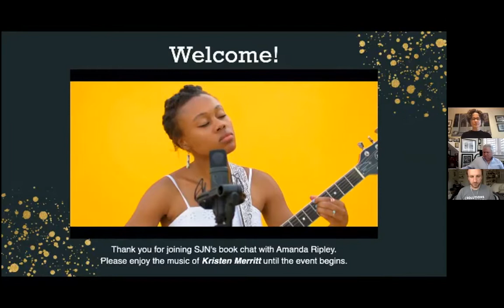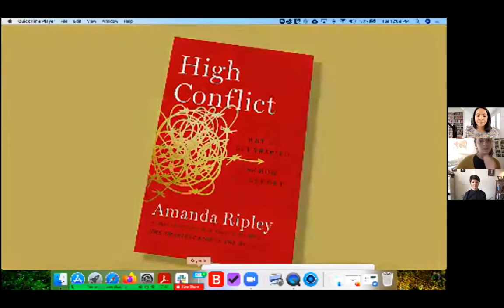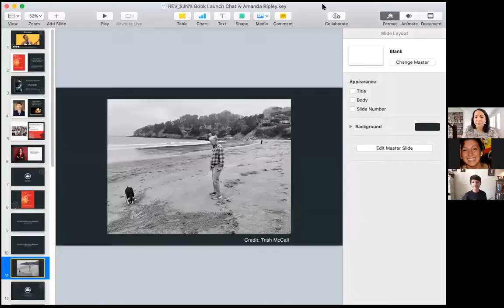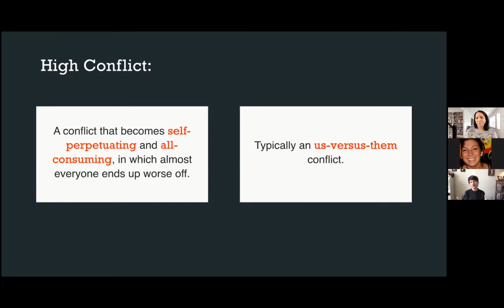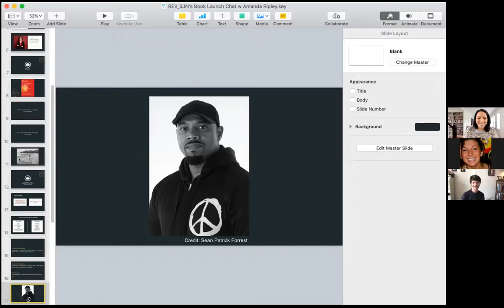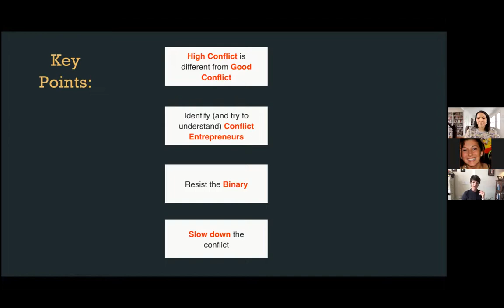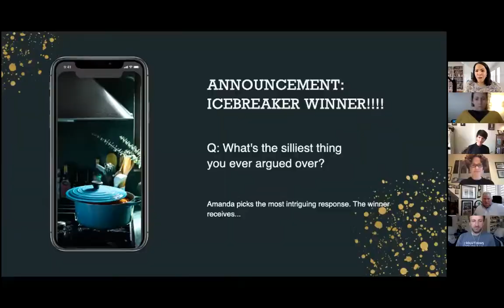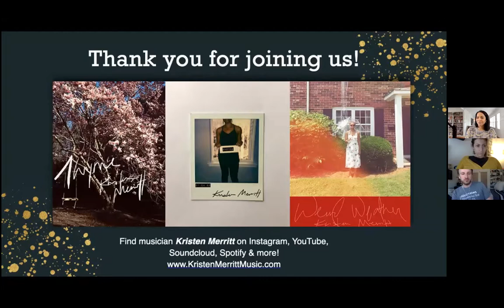High Conflict: A Book Release Bash with Amanda Ripley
Turns out there's useful conflict and its twisted sister, high conflict.

Author and journalist Amanda Ripley's deep research in the latter has uncovered what's behind the mysterious force that incites people to lose their minds over ideological disputes, political squabbles and family feuds that inflate to biblical proportions.

Join us on Tuesday, April 13 from 12-1pm ET for a virtual debrief you don't want to miss, as Solutions Journalism Network shares insights from Ripley's just-published book, "High Conflict: Why We Get Trapped and How We Get Out." The event will be moderated by Sabrina Tavernise, national correspondent for The New York Times.

Here's what Adam Grant, author of the New York Times Best Seller "Think Again," has to say about Amanda's latest: "Should be required reading for anyone in politics and the media -- and for anyone who's had a squabble with a colleague or a blowup at a family gathering."